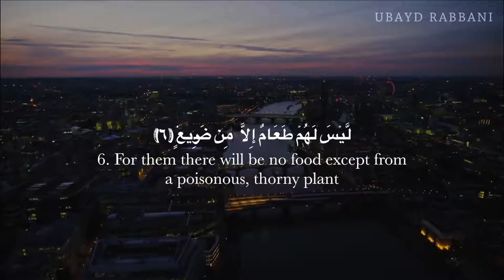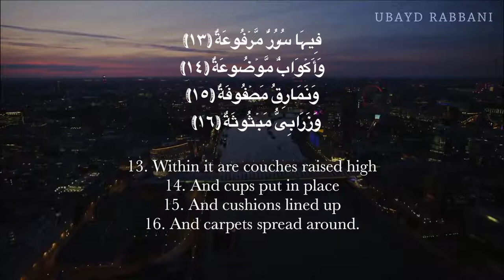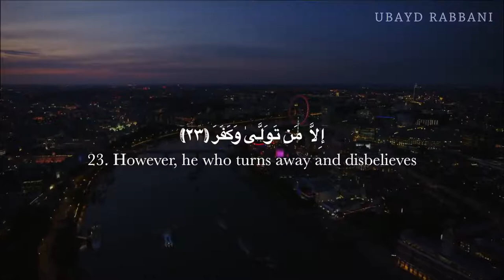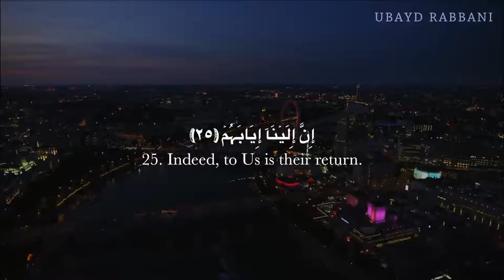SURAH AL GHASHIYAH الغاشية Recited By Ubayd Rabbani